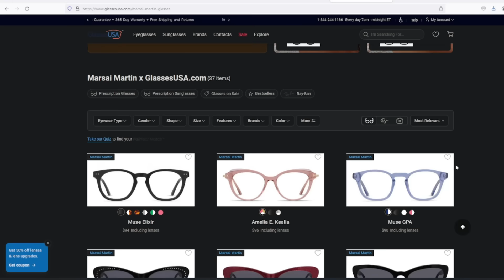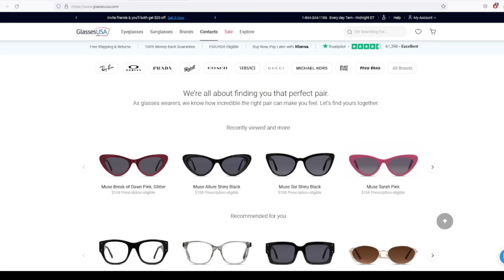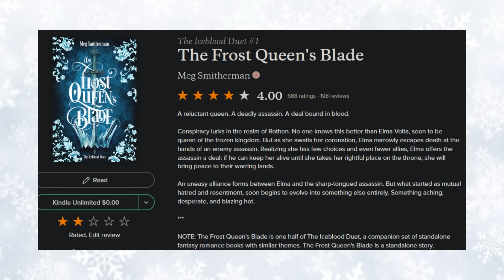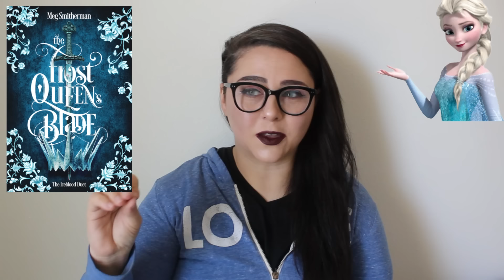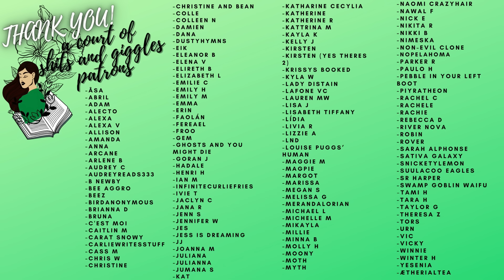I tried reading yet another BOOKTOK ROMANTASY book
Need new frames like me? Click the links below & receive your crazy offer for 24hrs only👇🏽

SUPPORT COLOMBIA:
*resources and info*